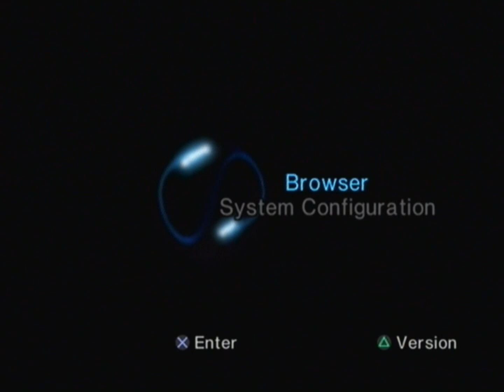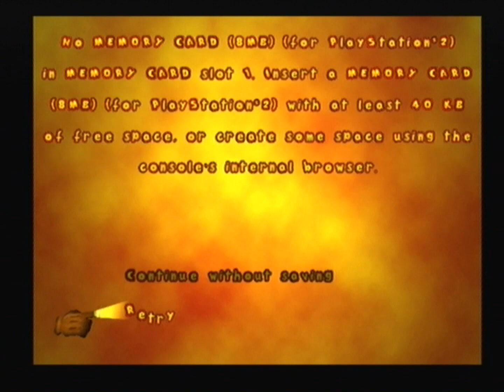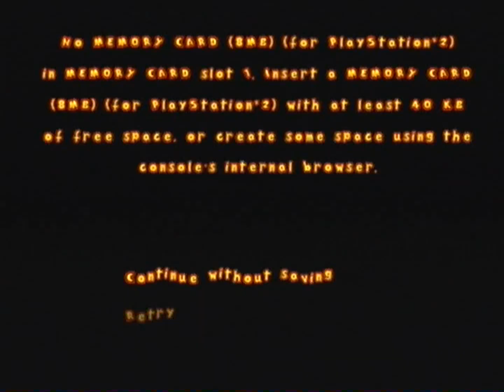RedDevilDazzy Tries Inspector Gadget: Mad Robots Invasion (Live Commentary)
Hi guys, here is a new video for you to watch. In this video I am trying Inspector Gadget: Mad Robots Invasion, it is a Playstation 2 game. I thought this game may be bad, but it was pretty decent.